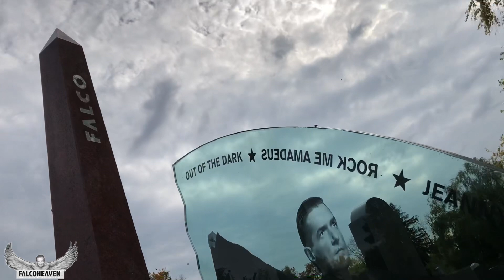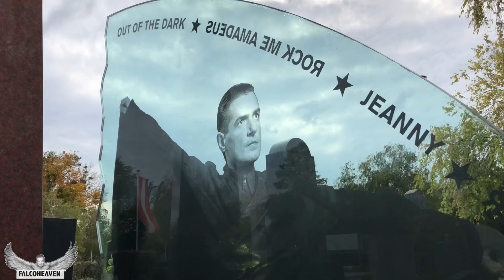FALCO - Hans Hölzel Grave | 21.Oktober 2021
Musiker: Alexander Delarge